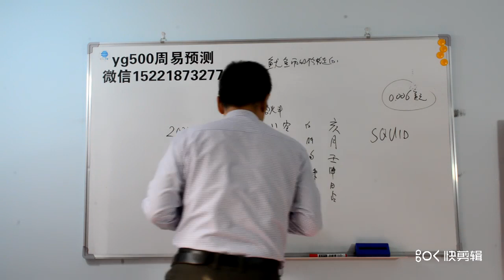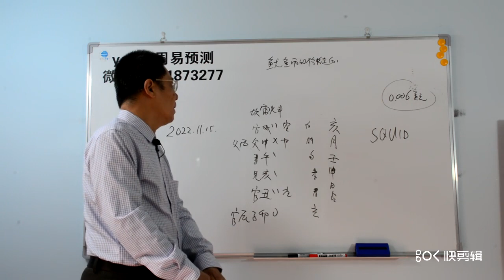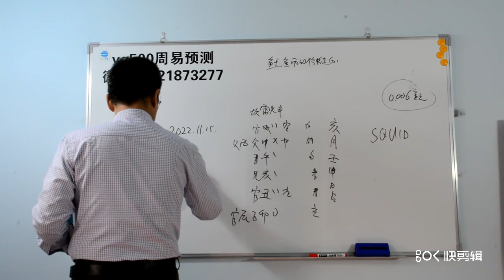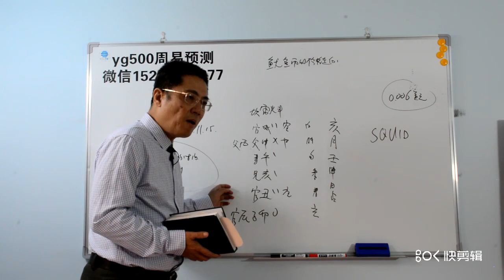鱿鱼币SQUID，元宇宙 ，区块链 ，鱿鱼币SQUID今后还能翻身吗？本频道是油管唯一以传统六爻为主的综合性预测频道，也是第一个用周易测各类数字币及足球比赛的频道，成功预测比特币二狗币以太坊露娜